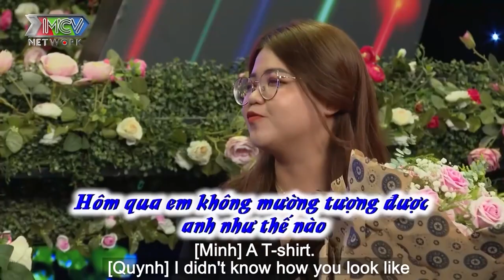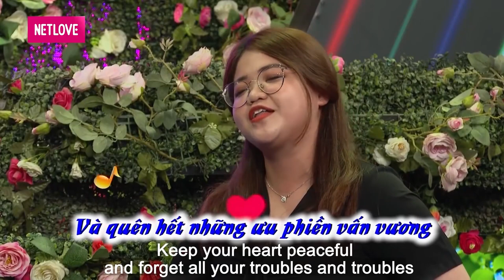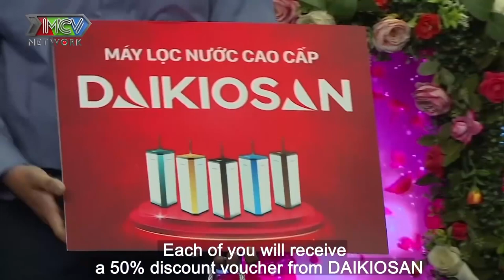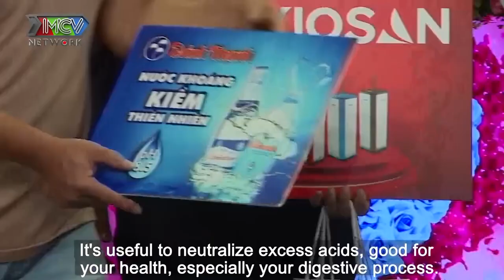TRAI TÂN U23 chưa một mối tình khiến CHỊ ĐẸP U24 phấn khích hẹn hò và CÁI KẾT BẤT NGỜ